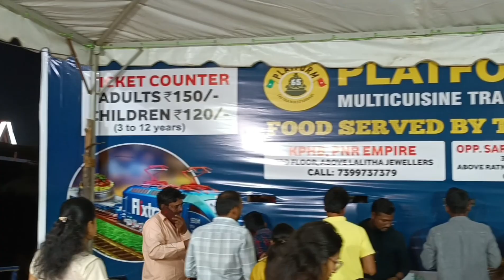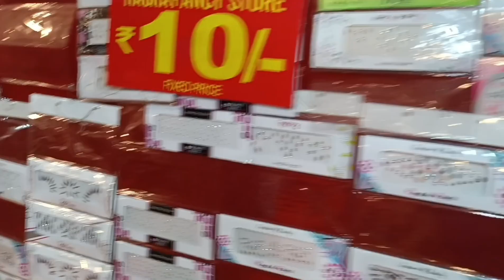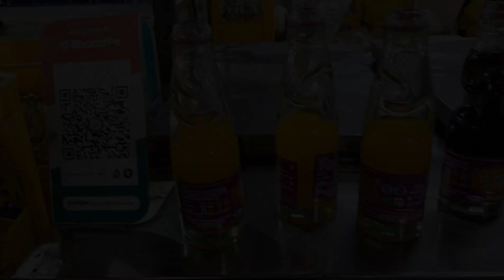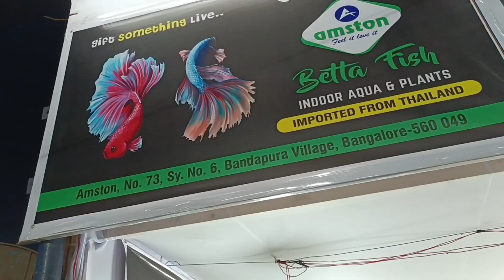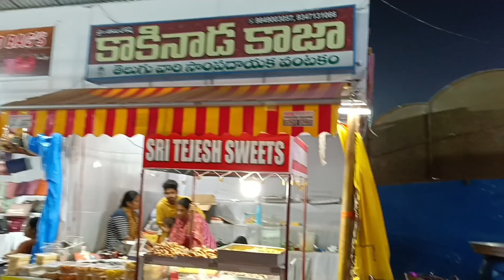Underwater Tunnel Fishes&Live Birds Exhibition In Kukatpally|UnderWater Tunnel Exhibition Hyderabad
Hey Guys,I'm Pravallika and You are Looking at a
Youtube Channel filled with Vlogs,Lifestyle Related Content,Travel,Cooking & More! I share snippet videos of my life so if you Find my Content Relatable/Useful to Watch you Can Definitely Consider SUBSCRIBING So You will not Miss any of the things going in my life.

Thank You So Much Guys For Watching And Supporting Me.
If you know somwone around you who needs this content please SHARE.
If you like to share your opinion or if you have any queries PLEASE LEAVE COMMENT would love to read and reply.

COPYRIGHT :
Everything on this Channel is created by the owner of this Channel,using any of the content without my permission is not granted.

Pravallika.